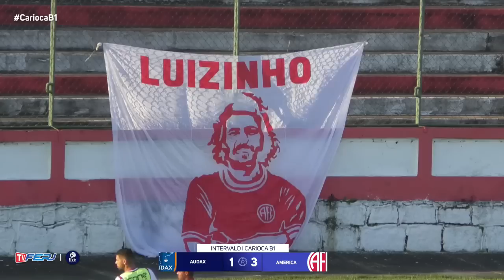TV FERJ - AUDAX X AMERICA - TAÇA SANTOS DUMONT - B1 - 2019